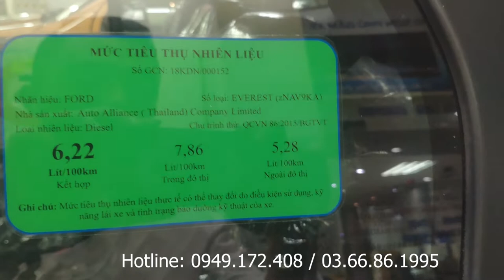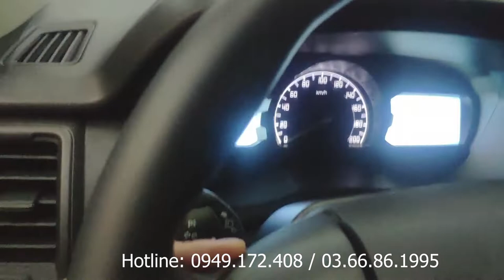BÁN NHANH Ford Everest Ambiente MT màu đen - Xe MỸ + Thực dụng NHẬT = Giá Cực Kỳ MỀM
BÁN NHANH Ford Everest Ambiente MT màu đen